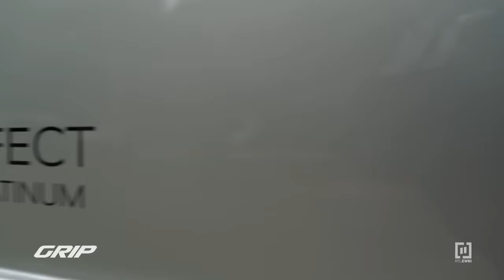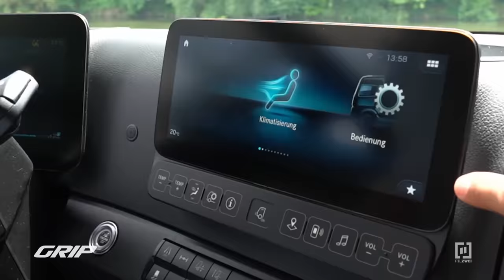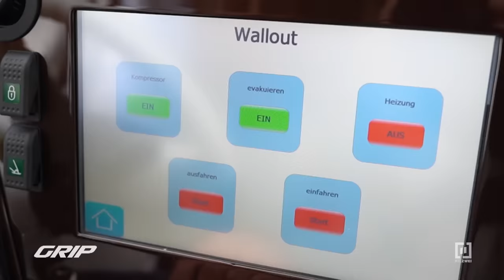Die luxuriösesten Wohnmobile der Welt - checked by Hamid Mossadegh & Niki Schelle | GRIP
Jede Menge Luxus auf nicht mehr ganz vier Rädern, aber in jedem Fall „on the road“: Hamid zeigt, dass bei diesen Campern fast kein Wunsch unerfüllt bleibt. Die Heckgarage ist nur ein Highlight des Vario Perfect Platinum 1200. Basierend auf einem Mercedes Actros-Lkw mit 530 PS bietet das gigantische Wohnmobil einen Komfort wie man ihn sonst nur von Fünf-Sterne-Hotels kennt. Kostenpunkt: 1,4 Millionen Euro – ohne den Mercedes-AMG GT R im Heck. Cruist die Landyacht des Volkner Performance S über die Straßen, bewegt sich inklusive des Bugatti Chiron in der Slideout-Garage ein Gesamtwert von satten 6,5 Millionen Euro. Die Ausstattung: individuell nach Kundenwunsch. Ein Gigant, für den es fast keine Hindernisse gibt, ist der MD83H des deutschen Spezialisten für Expeditionsfahrzeuge Unicat. Dank Sechs-Rad-Antrieb ist das Mobil in allen Belangen für härteste Einsätze gebaut. Trotzdem lässt er nichts an jenem Komfort vermissen, den man von einem Wohnmobil für 1,3 Millionen Euro erwartet. Nur, dass man diesen Luxus auch am Ende der Welt genießen kann!